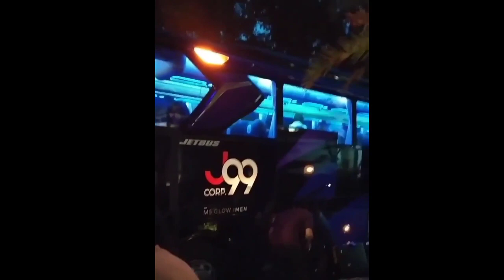Raffi Nagita Rafathar berangkat ke Turki